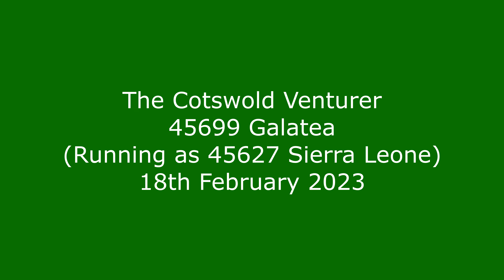The Cotswold Venturer, 45699 Galatea, 18th February 2023.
Running as 45627 Sierra Leone.
Speeding through Ashchurch.